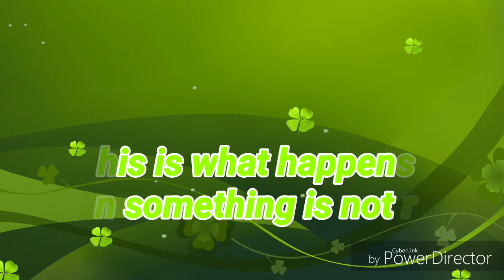Dji Phantom 3 Standard what happens when something isn't right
Hello  everyone  welcome back to Dubzanators Tellodrone World. This video  was scary  and thought there was something  really wrong  with my Phantom 3 Standard.  But luckily  nothing  was damaged.

dji phantom 3 standard what happens when something isn't right,dji,phantom3,what happens,dubzanator,dubzanatorsworld,dubzanators creative world,drone,drone crash,phant 3 standard crash,dji calibration,issues,phantom 3,fun,flight,drone with camera,dji phantom 3 standard,phantom 3 standard,dji phantom 3